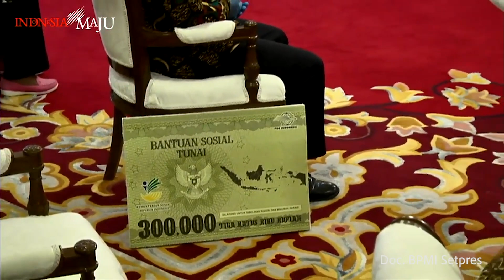Nobar Peluncuran Bansos Tunai Tahun 2021 Oleh Presiden RI | 4 Januari 2021